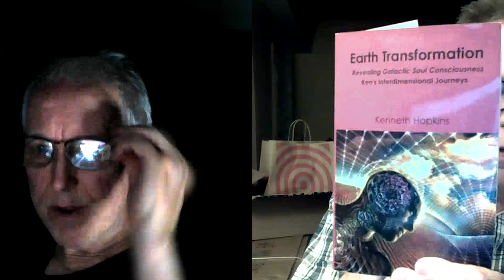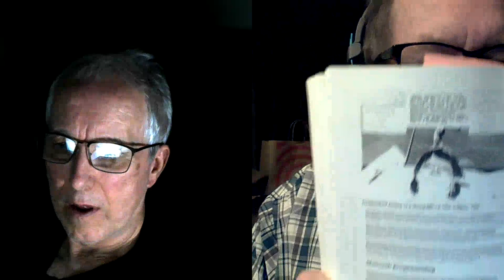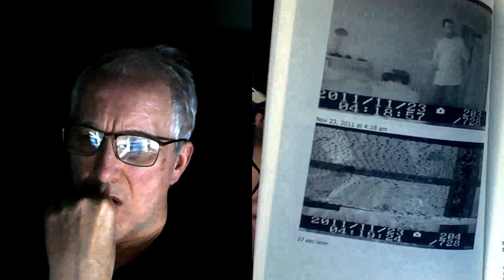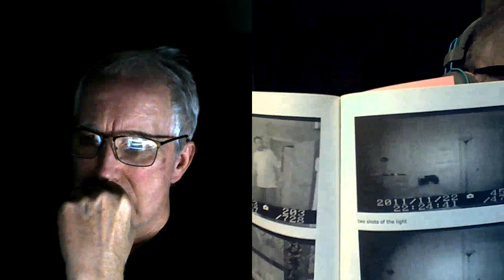Abductee talks Greys, Pleidians (and other races), Mkultra, & his attachment 4/15/2023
Kenneth Hopkins, an abductee, talks Greys, Pleidians (and other races), MKUltra mind control, teleportation, the U.S. military & another ex-human soul/spirit that is also in his body. - 4/15/2023